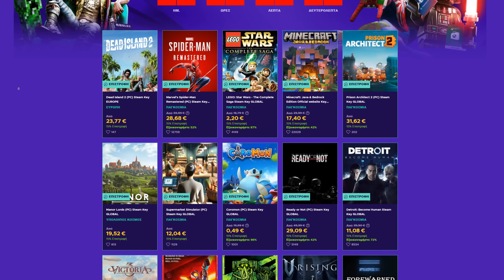ΠΑΜΕ ΓΙΑ ΤΕΛΙΚΟ! Ολυμπιακός - Άστον Βίλα | FC 24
Παίζουμε Ολυμπιακός - Άστον Βίλα στο EA FC 24, στον δρόμο για τον μεγάλο τελικό του UEFA Europa Conference League!